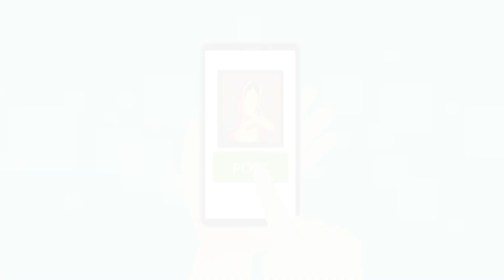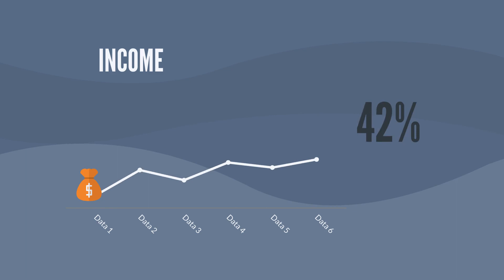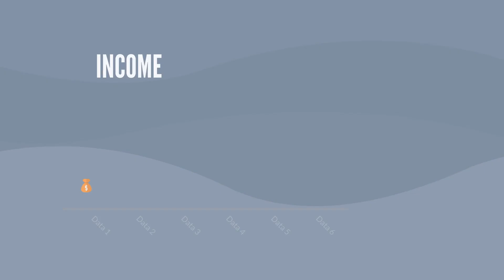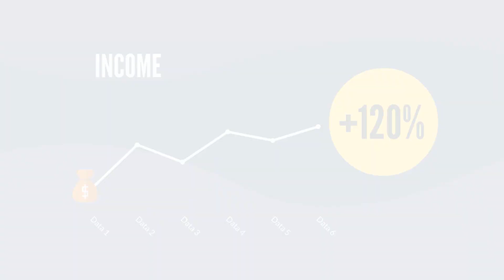नौकरी के साथ पैसे केसे कमाए | how to earn money with job - in hindi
Hello friends. today we are going to see how you can earn money along with doing job...

So let's see what those methods are.

1. Take Online Classes

2. Work freelance related to your work

3. Social Media Expert

4. Content Writer

5. Online Assist